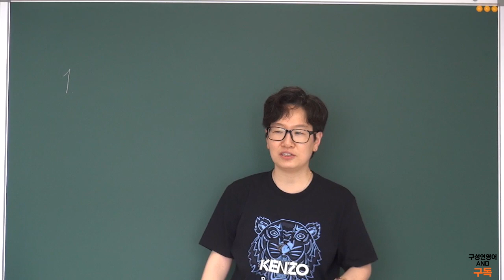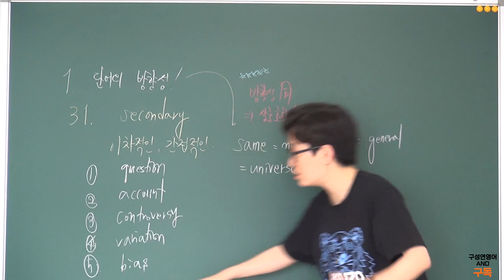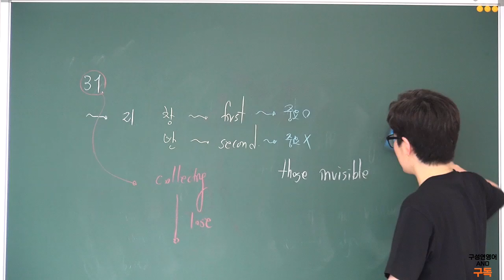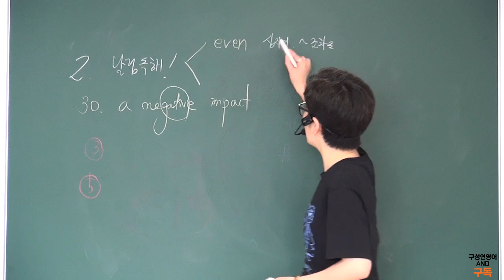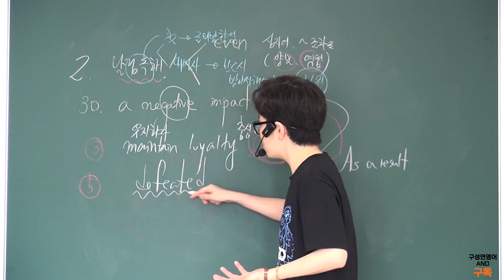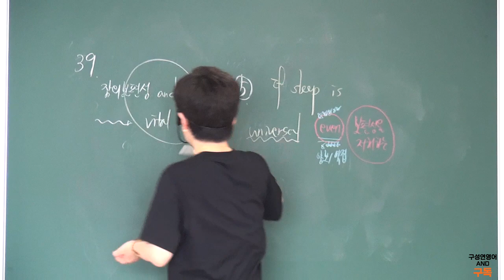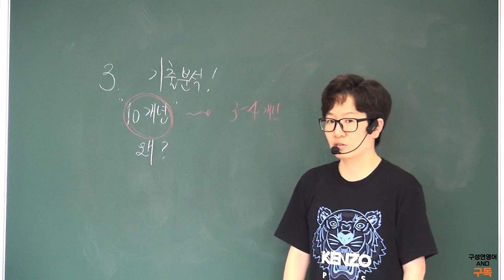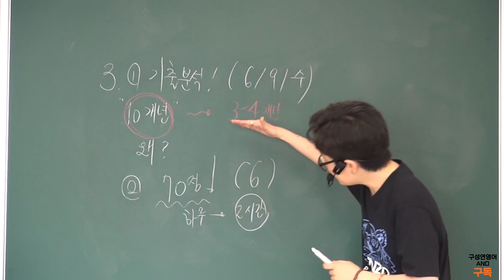영어강사 구성연의 2022학년도 6월 모평 이렇게 하면 다음 모평 만점 받기 비법 알려주는 영상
구성연 강사님의 2022학년도 6월 모평에 대한 설명입니다. 많이 많이 관심 가져주세요!

구성연강사의 홈피!(무엇이든 물어보세요)